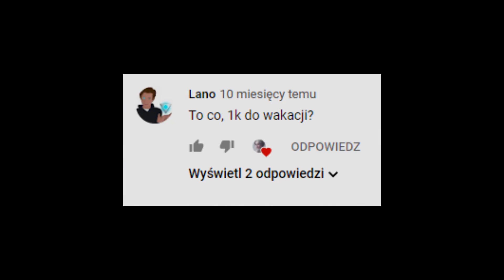2000 subskrypcji - Dzisiaj stream specjalny! - Audiolog informacyjny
Cześć! :)
Niedawno udało nam się przekroczyć próg 2000 subskrypcji - niesamowite jest w jak krótkim czasie tego dokonaliście.
W tym materiale krótko podziękuję wszystkim, którzy są na kanale, a także zaproszę na stream specjalny, który rozpocznie się dzisiaj tj. 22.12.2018 o godz. 20:30.

Podczas streama planowane jest:
- Age of Civilizations - 20:30 - 23:00(?)
- This War of Mine - 23:00 - 00:30
- Mam też parę kodów do gier, więc będą Giveaway'e mniej więcej co godzinę ;)

Muzyka użyta w filmie: The Witcher 3: The Wild Hunt Original Sound Track (OST) - The Fields of Ard Skellig.
W filmie wykorzystane Timelapse z gry Wiedźmin 3. Autorem Timelapse jest 2OldGamers.